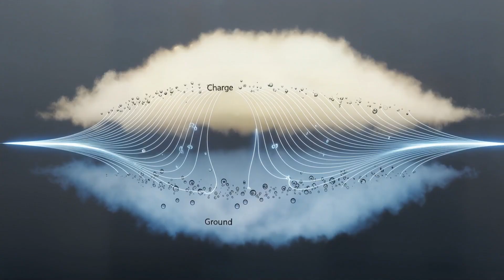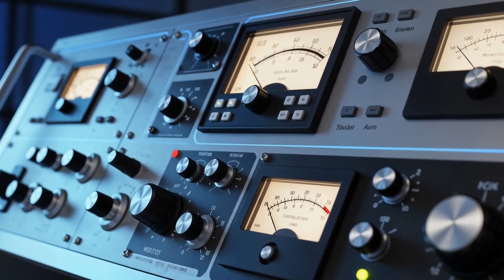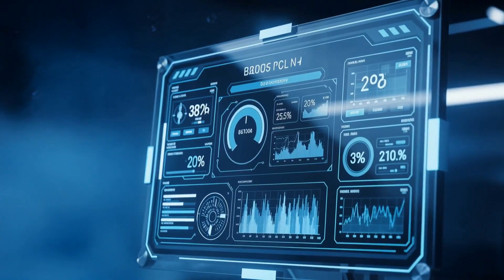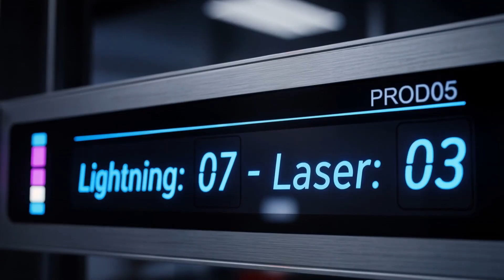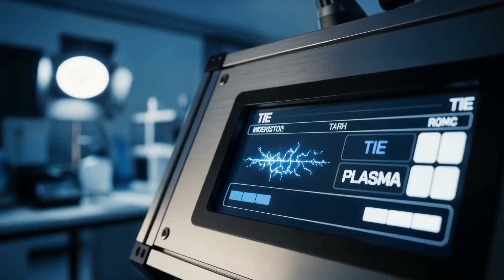Lasers vs Éclairs : Lequel est le plus puissant ? (L'affrontement final) || FRENCH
Lequel a le plus de pouvoir destructeur ? Lasers (précision humaine) ou foudre (la fureur de la nature) ? Cette vidéo éducative d'expériences scientifiques en physique compare leur vitesse, leur énergie et leur force brute pour couronner un champion. Regardez la technologie Laser Paratonnerre révéler une fin surprise ! S’inscrire!

Cette vidéo fait partie de la série d'éducation STEM Superstar, créée pour rendre la science et la technologie simples et engageantes. Il est conçu pour les apprenants de tous âges — élèves, enseignants et esprits curieux.

Notre mission est de vous aider à comprendre les sujets fondamentaux des STEM grâce à des explications claires, des visuels simples et des exemples concrets.

Ce contenu est exempt de publicités, de commentaires et d'écrans de fin lorsqu'il est utilisé sur des plateformes éducatives supportées telles que Google Classroom et Edpuzzle.

Superstar STEM - votre chaîne YouTube de référence pour des contenus passionnants en sciences, technologie, ingénierie et mathématiques, où chaque vidéo donne vie aux STEM. Explorez l'univers, plongez dans l'éducation et l'apprentissage avec des explications captivantes sur les expériences, l'innovation, l'intelligence artificielle et les ordinateurs quantiques. Des découvertes scientifiques aux avancées révolutionnaires, chaque vidéo vous rapproche de la compréhension de concepts complexes des STEM de manière simple et ludique. Rejoignez-nous pour éveiller votre curiosité et approfondir votre compréhension de ces domaines passionnants !

👉 Pour des playlists DANS AUTRES LANGUES, veuillez visiter notre page de chaîne

👉 Pour d'autres playlists thématiques Veuillez visiter notre page de chaîne

➡️ Visitez notre chaîne Superstar STEM pour découvrir plus de playlists, y compris des vidéos disponibles dans d'autres langues. Il y a quelque chose d'excitant pour chaque esprit curieux !

SSS0118-LLLMULTI